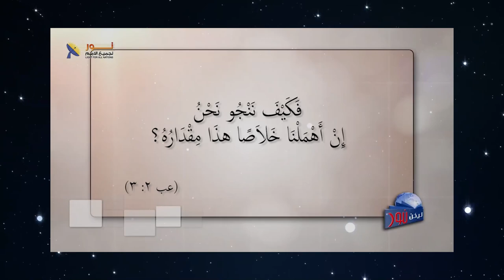594 كيف يمكن للإنسان الحصول على الخلاص؟